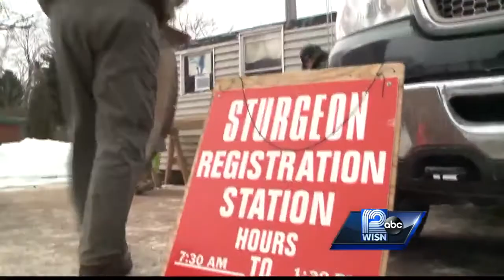Quest for sturgeon underway on Lake Winnebago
The sturgeon season kicks off, and several people fishing at Lake Winnebago are getting their first and last fish of the season because it takes a sturgeon 20 years to spawn.